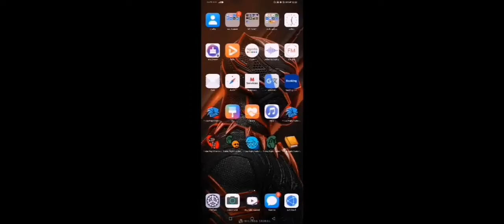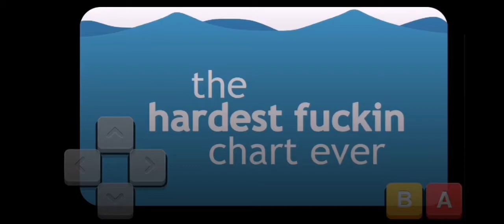FNF on mobile vs shaggy x matt+secret song modที่ยากที่สุด||JERRY550LA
ขอบคุณที่ดูคลิปนี้
ลิงข้างล่าง